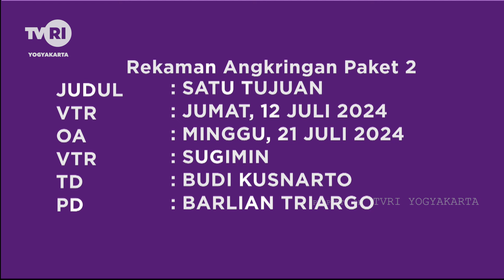Angkringan "SATU TUJUAN" Part 1/4